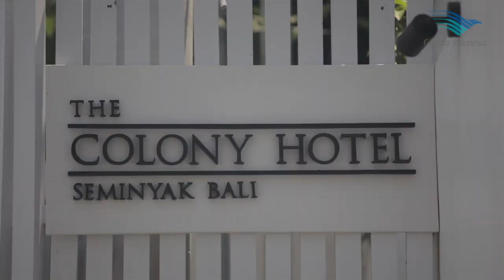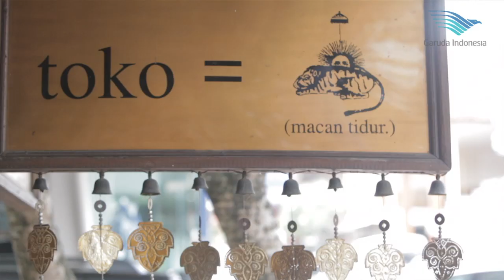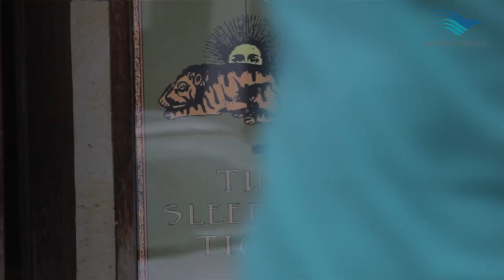Afl.4 - Garuda Indonesia Executive Class: Met Restaurant Blauw naar Bali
Garuda Indonesia gaat met Restaurant Blauw (het beste Indonesisch restaurant van Nederland) naar Bali om uit te zoeken of er een Blauw op Bali opgericht zou kunnen worden. Daarvoor bezoeken ze de beste hotels, restaurants en winkels ter inspiratie.
In deze aflevering onder meer Restaurant Chandi en The Chedi Club.